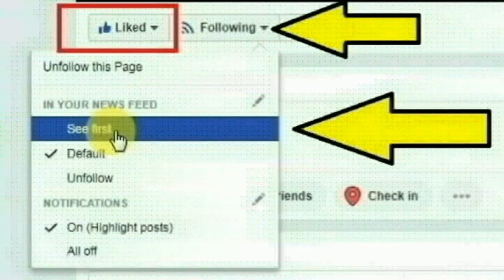புதுச்சேரி, காரைக்கால் அடுத்துள்ள திருநள்ளாறு பகுதியை சேர்ந்த திலீப் செய்ததை பாருங்க | Thoothupura